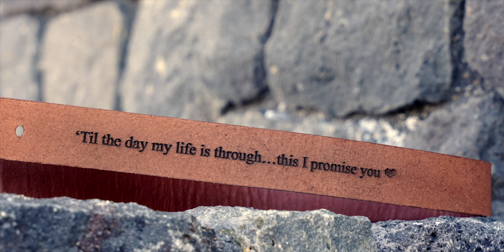Jonessa's & Grady's Wedding Day - Full Film 4K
This is the film story of Jonessa & Grady in the beautiful island of Santorini, Greece!
Congatulations you guys! It has been a pleasure!

Filmed and Edited by destination wedding filmmaker, Sotiris Kountouriotis in collaboration with Studio 123 Photography!